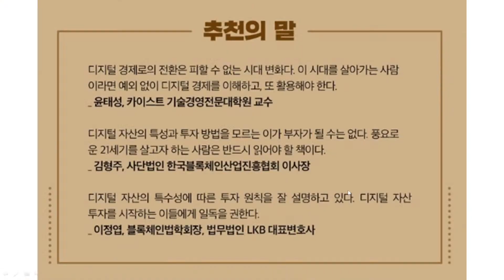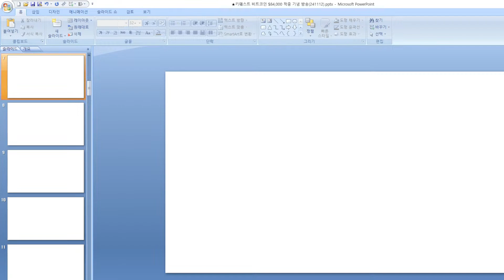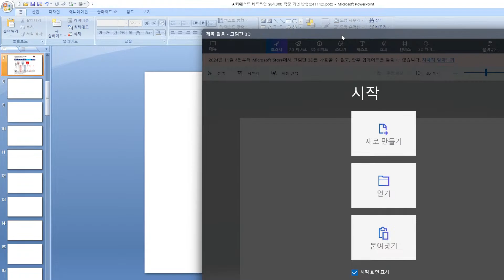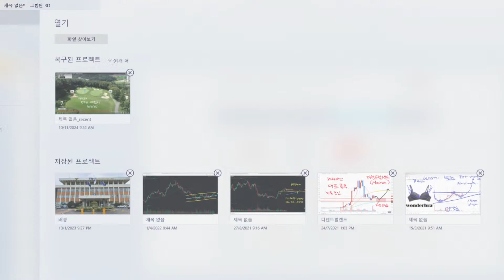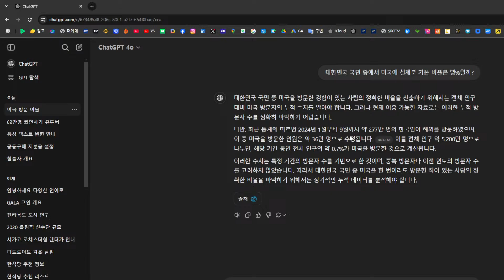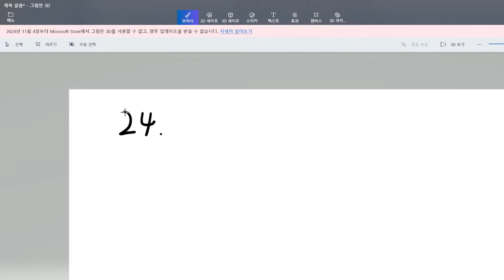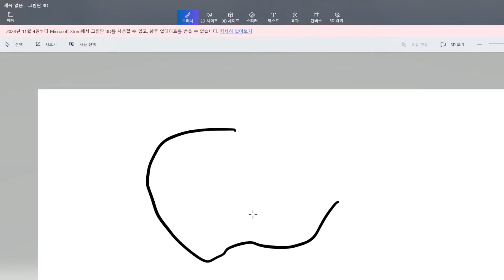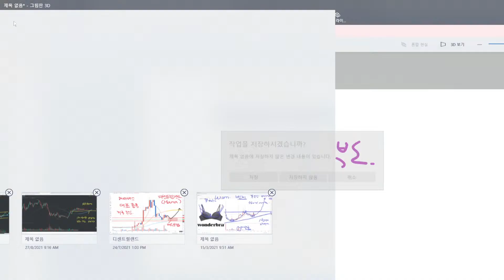대한민국 주가관리. 정부는 뭐하세요? 트럼프는 대한민국에 재앙인가? 키웨스트 투자 인사이트 라이브 (24년11월13월수요일 밤8시)의 사본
(코인) 암호화폐 투자멤버십 가입 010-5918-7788 로 문자메시지 보내주시면 전화상담 후 가입안내 해드립니다

대한민국 주가관리. 정부는 뭐하세요?  트럼프는 대한민국에 재앙인가? 키웨스트 투자 인사이트 라이브 (24년11월13월수요일 밤8시)